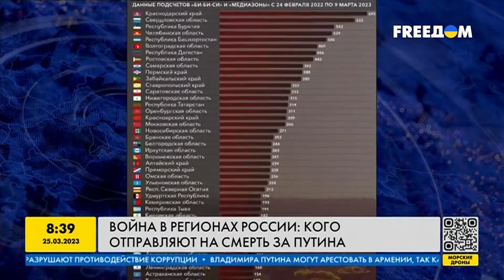Война в регионах России: кого отправляют воевать за Путина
Путин явно разделяют людей по классам. Любого, кто является русским и живет не в регионах, он ценит во много раз больше. Соответственно, система построена таким образом, что люди с регионов чаща мобилизуются и чаще умирают в Украине. Подробнее в нашем сюжете.